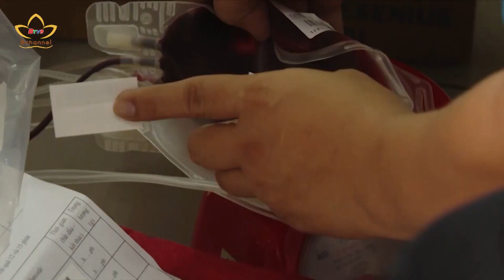Những giọt hồng nơi phố biển yêu thương | Bchannel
Hiến máu cứu người là nghĩa cử cao đẹp, thể hiện truyền thống tương thân tương ái, thương người như thể thương thân của dân tộc Việt Nam. Việc làm cao đẹp này hòa quyện cùng tinh thần từ bi cứu khổ của đạo Phật, góp phần lan tỏa yêu thương tới cộng đồng. Sau đây là ghi nhận của Bản tin An viên 24 tại TP BRVT.